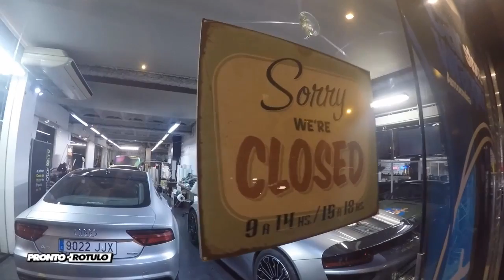El Mundo Motor según Martha Boul - Lanzamiento de nuevo Programa en PRMotor TV Channel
Seguro que la recuerdas! Martha Boul colaboró en nuestro Canal Extremo hace unos años, pero ahora hemos diseñado un nuevo formato de programa y justamente ella ha sido seleccionada por su auténtica sinceridad ante las cámaras, motivo por el cual en PRMotor TV Channel estamos encantados de volver a contar con una persona que motivará nuevas espectativas en torno al motor, visto solamente por la óptica de una mujer que aunque lo vive a diario, desconoce los detalles de este apasionado mundo.

A partir de ahora tendrás novedades y estamos seguros que te llamarán la atención.

Bienvenido al espacio de la Mujer.
Bienvenido al Mundo Motor según Martha Boul.

Ahora puedes ver este y todos los contenidos dentro de nuestra plataforma del Canal PRMotor TV para Smart TV (24 canales!) y también en Internet.